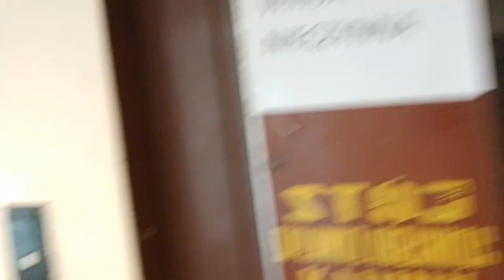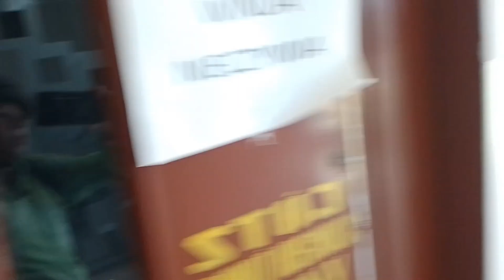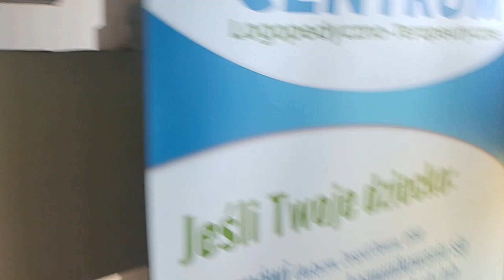[*] Smutny koniec wind Zremb osiedlówek na T. Kościuszki 60 w Busku-Zdroju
Robiąc coroczny obchód zajechałem na wyższą część miasta i zastałem właśnie to...
Osiedlówki po prawie poł wieku pracy zostały wyłączone i przeznaczone do wymiany z tego co dowiedziałem się od pana na portierni którego pozdrawiam :D za to że dał mi zielone światło na nagrywanie tych dźwigów które już wkrótce prawdopodobnie zostaną wymienione...